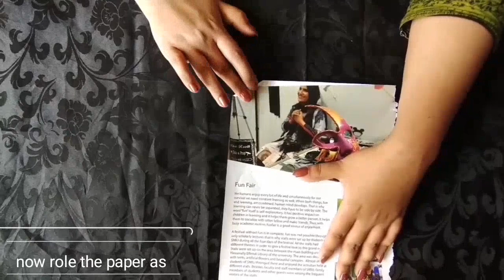DIY | Old Magazine Recycle | Wall Hanging Art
Try this cool wall hanging at home. Surely you'll enjoy this.